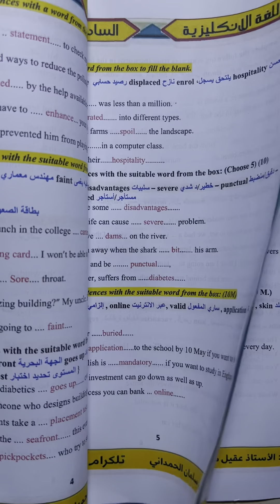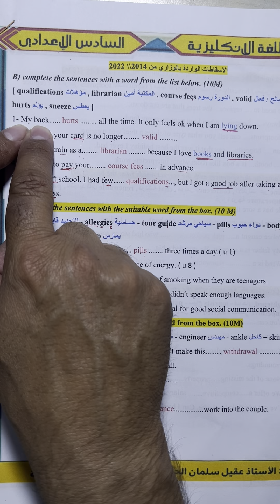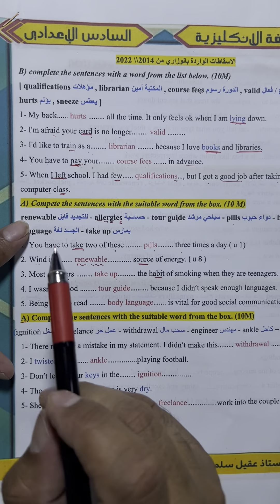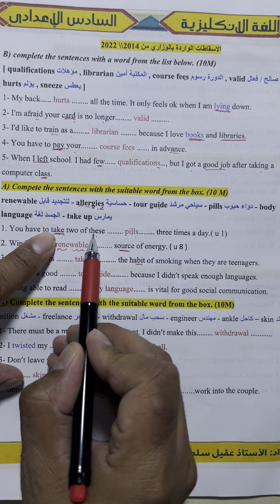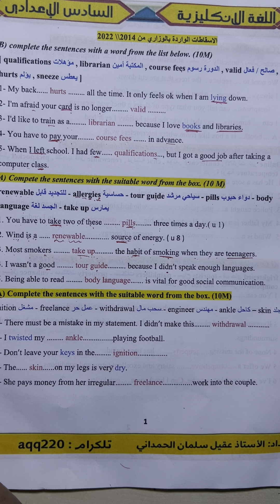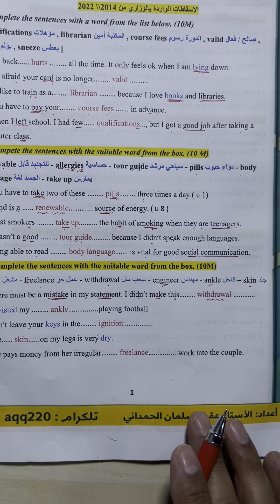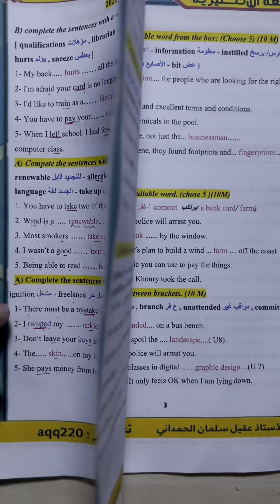💥السادس الاعدادي سلسلة الاسقاطات الوزارية (1)